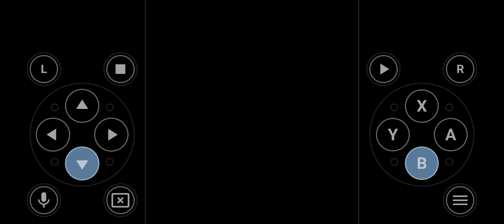POKEMON BLACK NIMBASA CITY GYM